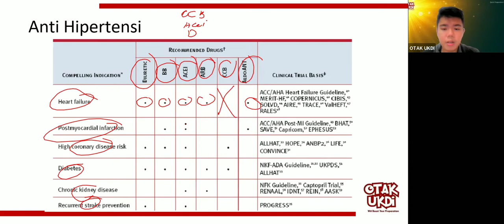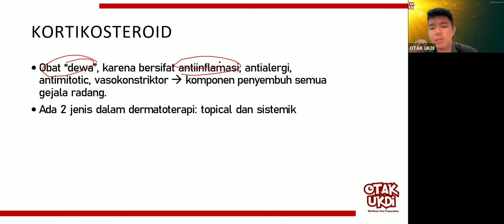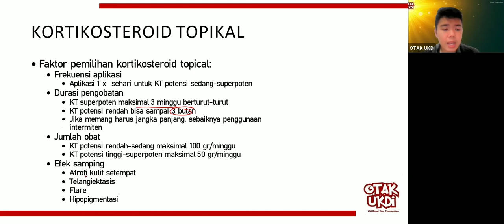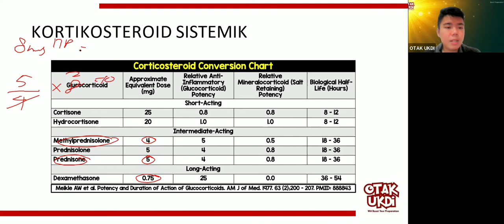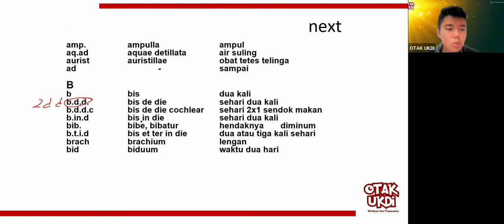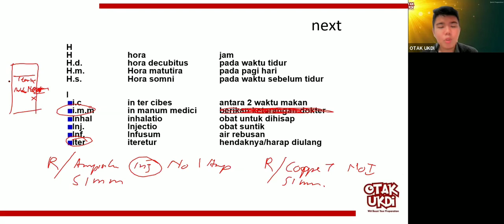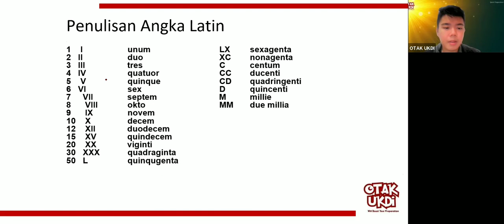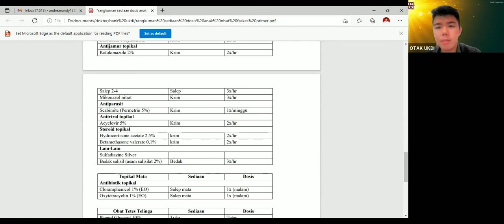#3 Les UKMPPD Farmakologi - Materi Kedokteran dan Kesehatan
Selamat belajar